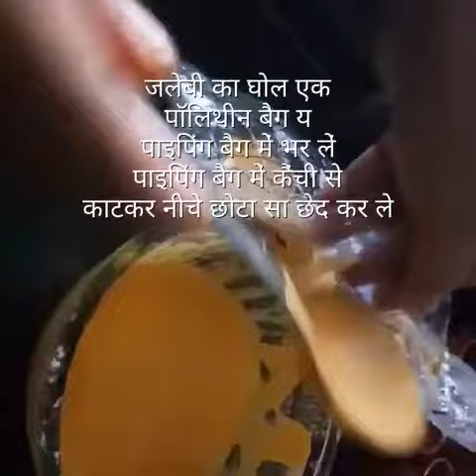Instant jalebi in Hindi by zulekha